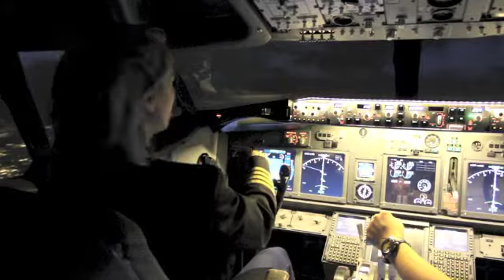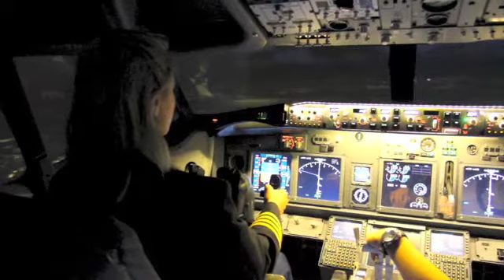Learning to fly a Boeing 737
Anna Johnson learning to fly a Boeing 737 and chatting to Pilot Sean Bennyworth about what it takes to become a pilot.